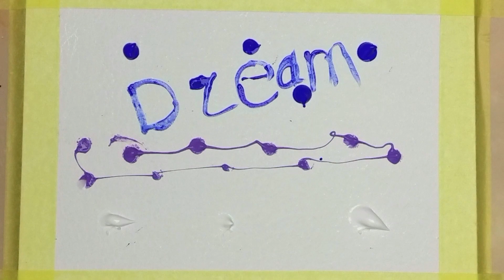Painting Videos Relaxing Music Painting Ideas #25 | Dream | Landscape | Acrilic Painting Challenge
Painting Videos Relaxing Music Painting Ideas Dream Landscape Acrilic Painting Challenge
Painting with acrylic paints is a dream.